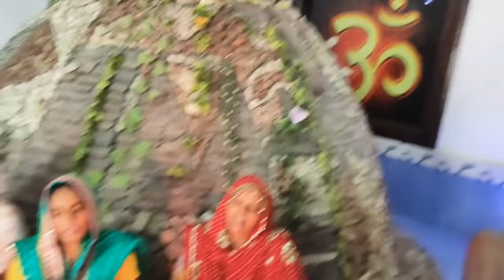आज एका दशी का दिन ह सारी बहन ज्ञास का भजन सुनियो | हरयाणवी भजन | Haryanvi Nav Rang Geet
सिवाह गढ़ी भजन मंडली
हरयाणवी भजन ,हरयाणवी नव रंग गीत,Andy Haryanvi,Apna haryana,krishan bhajan,Haryanvi Nav rang Geet,Latest Bhajn2020